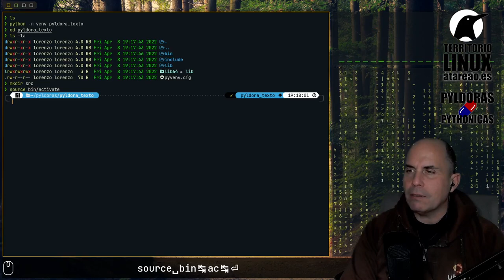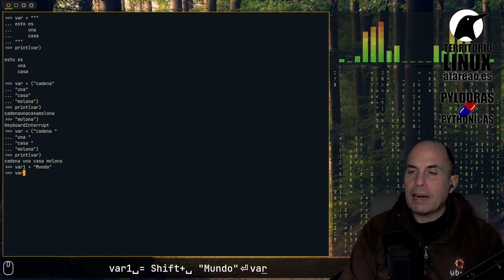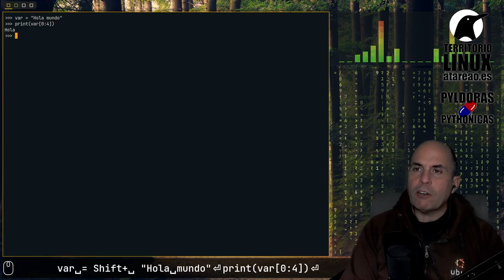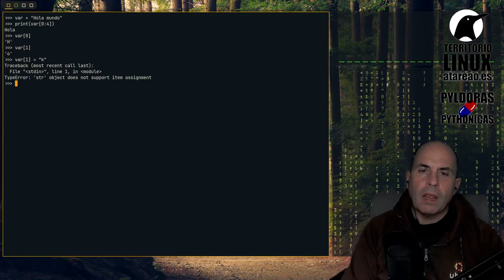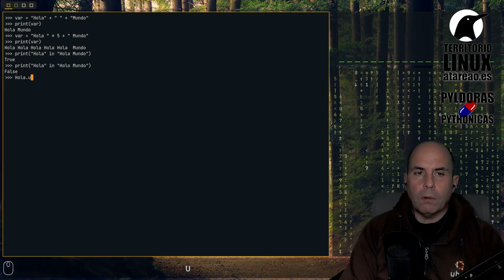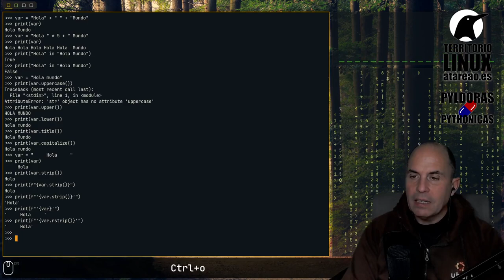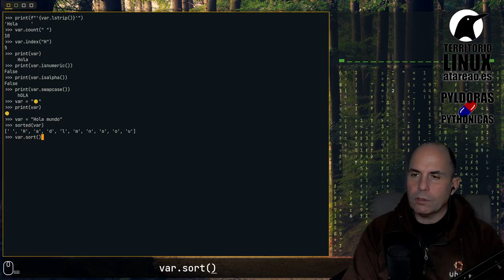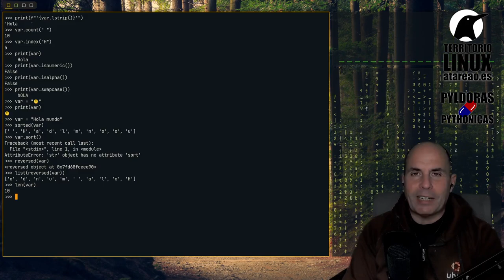Trabajar con texto en Python. Pyldora Pythonica 4.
En la Pyldora anterior te hablé sobre variables y tipos de datos, pero no toqué, con toda la intención el tipo de dato texto. Básicamente dejé a un lado el Texto en Python. Y es que sin lugar a dudas, el texto en Python, como en cualquier otro lenguaje de programación tiene entidad propia. Y digo que tiene entidad propia por la importancia y por las posibilidades. Y por supuesto, porque tiene mas complejidad que el resto de tipos de datos.